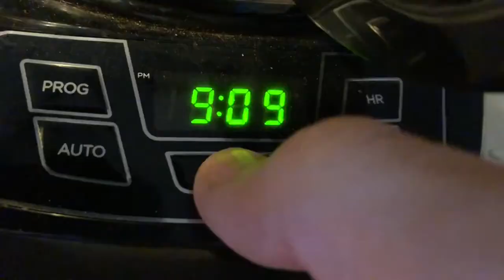My videos get claimed for music... So I made my own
This is a joke in retaliation to people making money off of me for using music. A new sublet wanted to jam, worked well